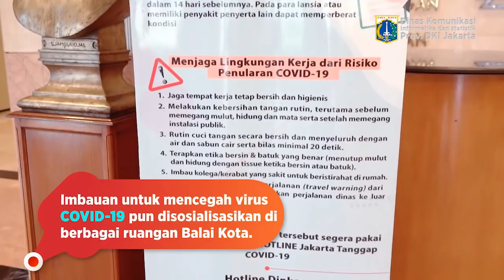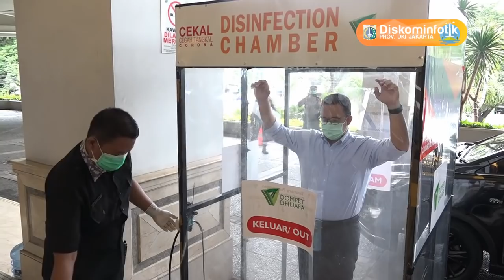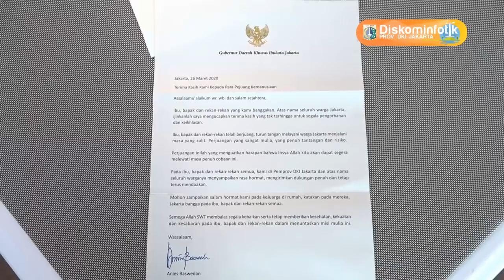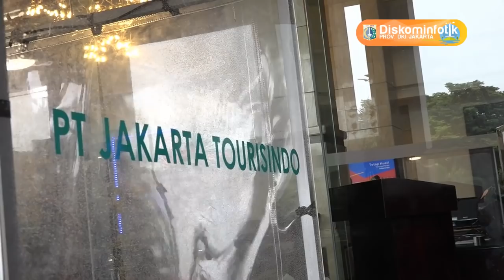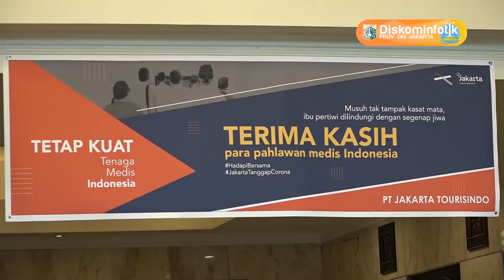26 Mar 2020 Gub Anies Baswedan Peninjauan Hotel Grand Cempaka untuk Nakes Pencegahan Dampak COVID-19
26 Maret 2020 Gubernur Provinsi DKI Jakarta Anies Rasyid Baswedan Peninjauan Hotel Grand Cempaka yang digunakan untuk Nakes Pencegahan Dampak COVID-19

Rekam Video : 26 Maret 2020, 08.00
Unggah Video : 26 Maret 2020
Pemilik Video : Humas Pemprov DKI Jakarta (Sie Pelayanan Hubungan Media)